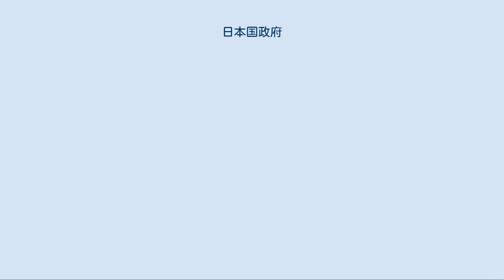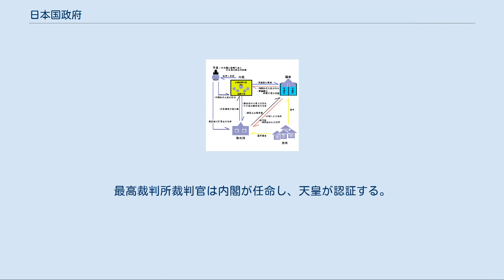日本国政府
日本国政府（にほんこくせいふ、にっぽんこくせいふ、英: Government of Japan）は、日本の政府。
 日本政府や単に政府とも呼ばれ、法令上は、通常「国」と称する。
日本における近代政府は、1885年（明治18年）の内閣制に始まるとされる。
現在の統治機構の基本的部分は、日本国憲法によって定められる。
 日本において「政府」は行政府のみを指す場合が多いが、本項では立法府と司法府をまとめて解説する。
 政府とは広義には立法府、司法府、行政府など統治機構を総称し、狭義には内閣およびそれに付属する中央省庁（官僚機構）のみを指す。
 英米系の国では「政府（goverment）」は統治機関過程の全体を指し、機構を指す場合は行政・立法・司法機関の総称を意味する。
行政府については「administration」と表現するのが一般的である。
イギリス、フランス、アメリカなどにおいては国民の意思を代表する議会を中心とする政治機構が整えられ、「政府」は立法府をはじめ司法府や行政府も包括するものと考えられてきた。
 一方近代以降も皇帝の大権が大きかったドイツにおいては行政府の持つ権限が強力であり、国法上の政府(Regierung)とは行政府のみを指す。
ドイツの影響を受けた国々においても同様で、日本においても「政府」とは明治以来、統一体としての行政機構、あるいは公的意思決定機関を指す。
 詳細は「国会 (日本)」を参照 立法府とはその名のとおり、立法を行う機関のことである。
近代的な国家では、国民を代表する機関である議会を立法府とする。
日本においては国会が唯一の立法機関として立法府の使命を担っている。
 日本の国会は両院制であり、4年ごとの総選挙または解散総選挙により議員が選出される全465議席の衆議院と、6年の任期を有し半数ずつ3年ごとに改選される議員による全242議席の参議院から構成される。
満18歳以上の男女の全国民が選挙権を有する普通選挙が実施され、すべての選挙において投票の秘密が保障される。
 国会は立法権を有し、法案を審議して可決または否決する機能を果たす。
衆議院は条約、予算、内閣総理大臣の指名に関して、参議院に対し優越的権限を持つ。
 内閣制度については「内閣 (日本)」を、現職の閣僚については「菅義偉内閣」を参照 日本の政府の長は内閣総理大臣であり、国会において国会議員の中から指名された後、天皇により任命される。
内閣総理大臣は国会議員でなければならず、その任にあたっては衆議院の信任を得なければならない。
内閣総理大臣は日本の行政府である内閣の首長として、国務大臣に対して任命権および罷免権を有する。
内閣法により国務大臣は通常14名まで（必要がある場合は3人まで増やせる）と制限されている。
また憲法により国務大臣の過半数は国会議員から構成されなければならないという制約もある。
 日本国憲法の内閣の規定はイギリスを起源とする議院内閣制の原理を採用しており、国会が内閣総理大臣指名権や内閣不信任案決議権を有する代わりに、内閣は解散決定権を有しており、内閣の助言と承認に基づき、天皇は衆議院を解散する。
 詳細は「内閣総理大臣」を参照 2000年（平成12年）以降の歴代内閣総理大臣を以下に示す。
 詳細は「日本の行政機関」を参照 戦後の憲法下における日本の統治機構 詳細は「日本の裁判所」を参照 司法府は裁判所であり、最高裁判所および下級裁判所から構成される。
最高裁判所を頂点として複数の階層の裁判所から構成され、裁判所は違憲審査権を有する。
日本には行政裁判所や請求裁判所は存在しない。
裁判員制度が2009年に導入された。
最高裁判所長官は内閣の指名に基づき天皇が任命する。
最高裁判所裁判官は内閣が任命し、天皇が認証する。
 「地方公共団体」を参照